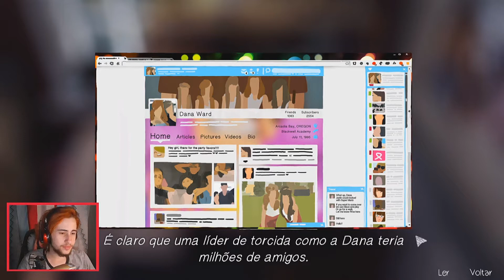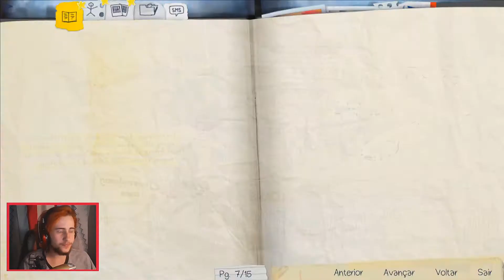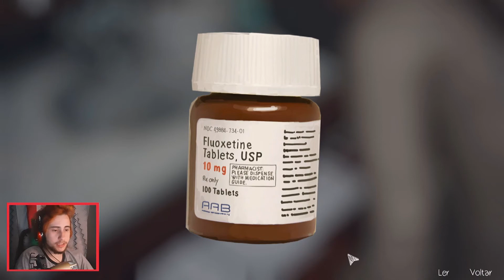Life is Strange #3 - Salva pela Amiga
► Quer me enviar uma carta ou um presente? (E gostaria que eu mostrasse em vídeo?)
Endereço sempre atualizado na aba SOBRE do canal.